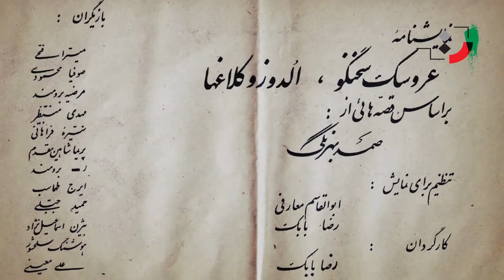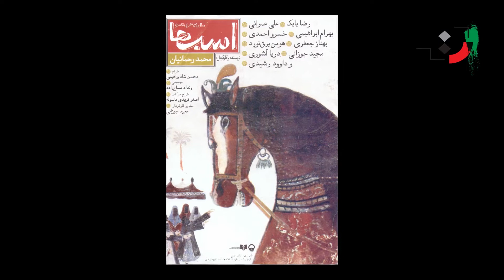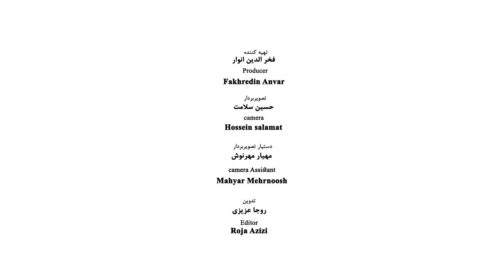Reza Babak - Part 05 - رضا بابک - قسمت پنجم